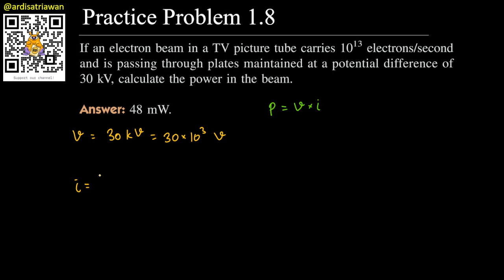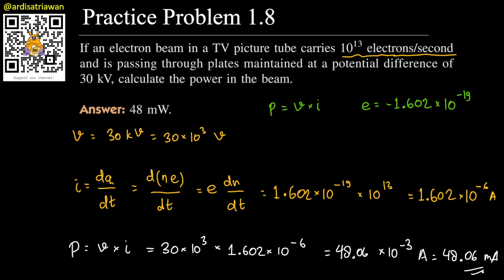Practice Problem 1.8 - Fundamental of Electric Circuits (Sadiku) 5th Ed [English - Dark Mode]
If an electron beam in a TV picture tube carries 10^13 electrons/second and is passing through plates maintained at a potential difference of 30 kV, calculate the power in the beam.

Answer: 48 mW.